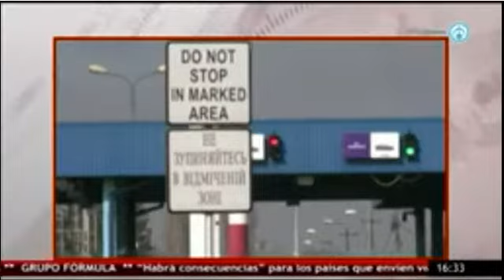Situación de los refugiados ucranianos en Polonia